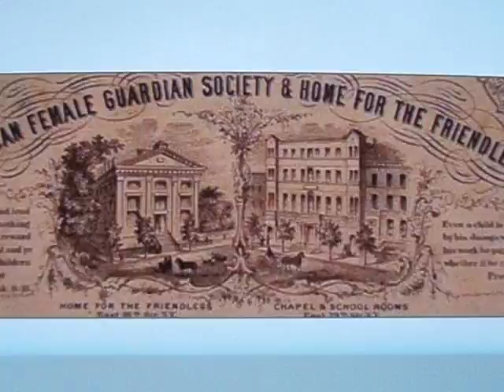EXTREMELY RARE:::TED BUNDY BIRTH PLACE ELIZABETH LUND HOME FOR UNWED MOTHERS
SCARCE: 1ST GENERATION PHOTO COLLECTION OF BIRTH PLACE OF THEADORE ROBERT "TED" BUNDY. not for sale. ted bundy was born in burlington vermont nov 24 1946 in the elizabeth lund home for unwed mothers. ". ted bundy is a very smooth, very educated individual the type that people would say: no, he is not capable of committing the crimes he is accused of. " Sargent pete hayward
    "It is further ordered that on such scheduled date that you be put to death by a current of electricity sufficient to cause your immediate death and that current of electricity shall continue to be passed through your body until you are dead.
    Take care of yourself, young man. I say that to you sincerely; take care of yourself, please. It is an utter tragedy for this court to see such a total waste of humanity as I've experienced in this courtroom. You're a bright young man. You would have made a good lawyer and I would have loved to have you practice in front of me, but you went another way, partner. Take care of yourself. I don't feel any animosity toward you. I want you to know that. Once again, take care of yourself."
    Judge Edward Cowart
Florida State Prison  is a correctional institution located in Bradford County, Florida. It is located on the Florida State Road number 16 across the border from Union County. it opened in 1961,  with a maximum population of 1,400 inmates,  one of the largest prisons in the state.  it houses one of the state's three death row cell blocks, and the  execution chamber. Union Correctional Institution also houses male death row inmates Lowell Annex houses female death row inmates.
Lethal injection became the method of execution in 2000. The electric chair is only used if the person requests. FSP sits in the center of several other prisons. It is surrounded by New River Correctional Institution, New River O-Unit, West Unit, and sits across the river from Union Correctional Institution. dont shake your finger at me young man...DONT SHAKE YOUR FINGER at me YOUNG MAN.